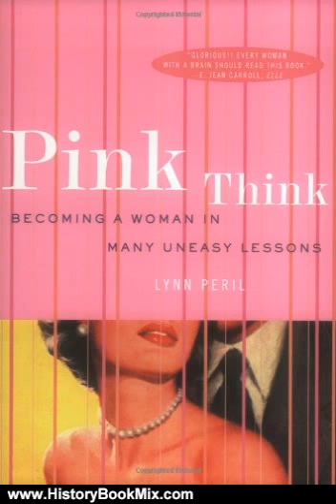History Book Review: Pink Think: Becoming a Woman in Many Uneasy Lessons by Lynn Peril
This is the summary of Pink Think: Becoming a Woman in Many Uneasy Lessons by Lynn Peril.